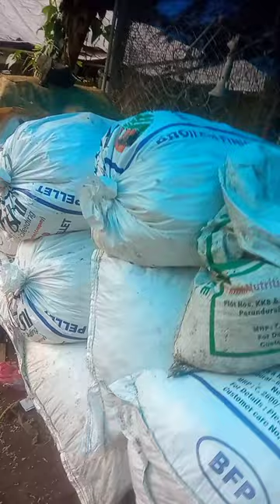നെറ്റിന്റെ ഉള്ളിലെ മാറാലയും പൊടിയും എങ്ങനെ എളുപ്പത്തിൽ വൃത്തിയാക്കാം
കോഴിഫാം ഉള്ളവർ അറിഞ്ഞിരിക്കേണ്ട കാര്യങ്ങൾ